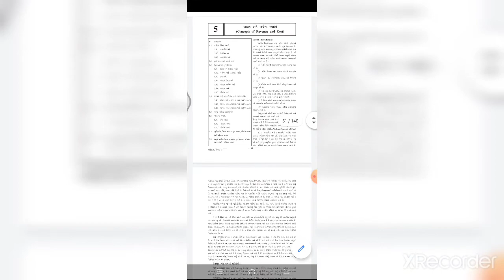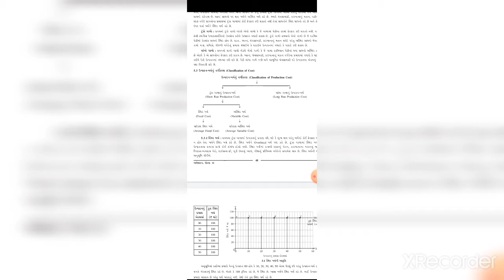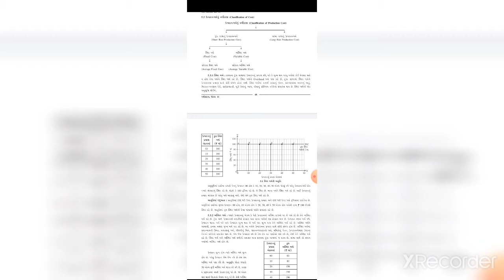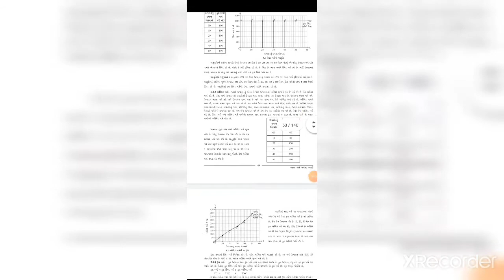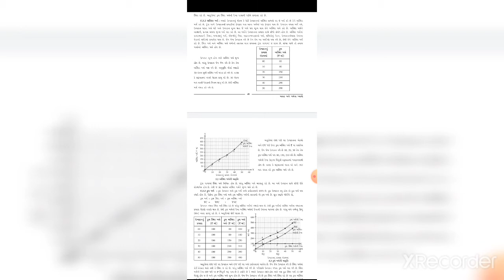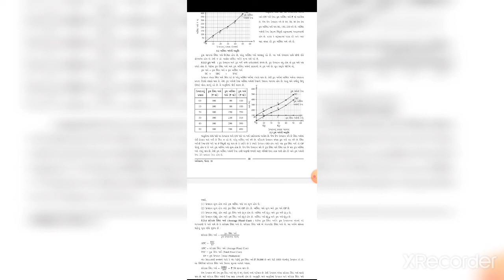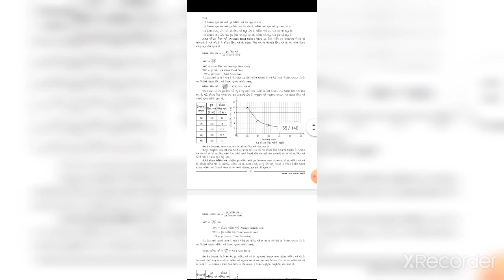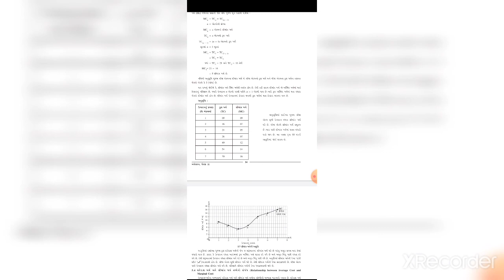ધોરણ 11 વિષય અર્થશાસ્ત્ર પ્રકરણ 5 આવક અને ખર્ચ ના ખ્યાલ ભાગ 1